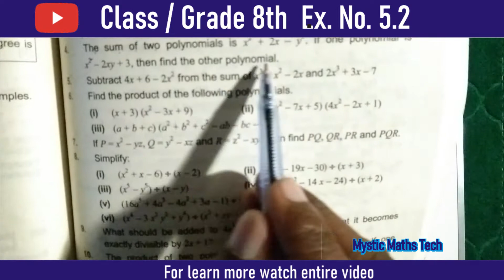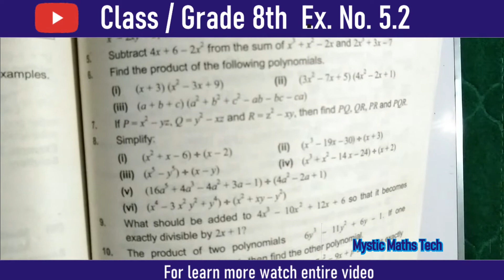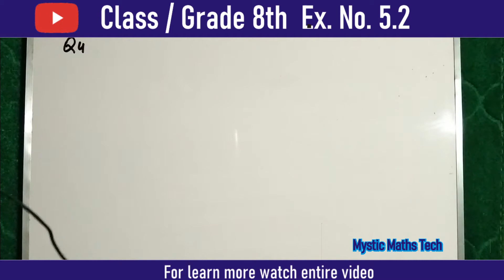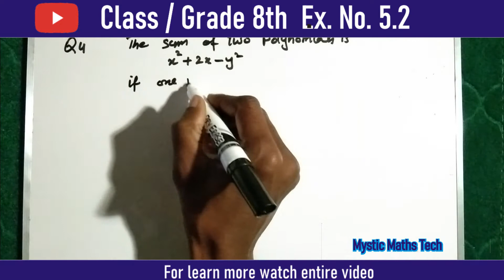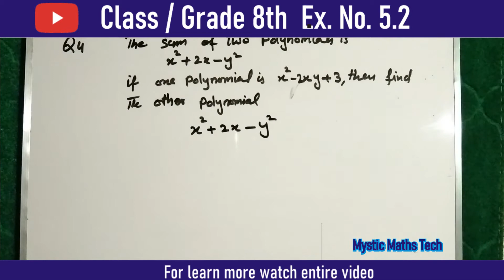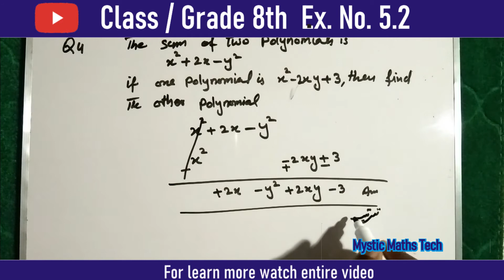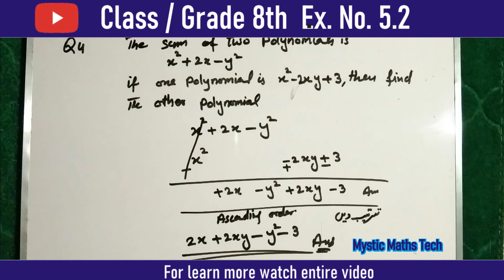the sum of two polynomial is| Ex No 5 2 Q4| how do i find sum of two polynomials| sum of two polyn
Class / Grade           Ex. No. 5.2
Q4
this question is solved in this video

Learn how to solve for __________________________

Welcome to Mystic Maths Tech ! Mystic Maths Tech YT channel  will provide you
with videos that will help you learn about Mathematics problem.